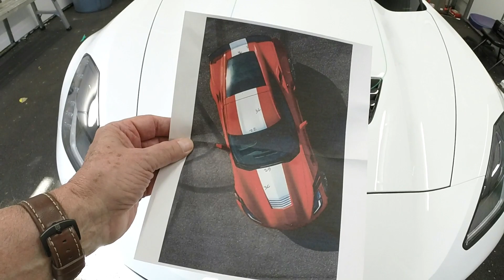Did the 2017 Z06 Corvette get Striped?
Here is the answer to ... Did the Arctic White Z06 get a red stripe or not?

Many thanks to the great folks at WildThangz Jr. in Leesburg, FL